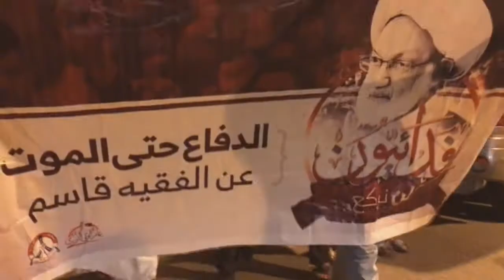تظاهرة في بلدة السنابس تضامناً مع الأسرى المعذبين في السجون الخليفية 18/6/2017 Bahrain